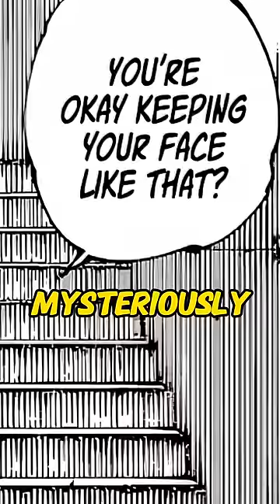Yuji is becoming Sukuna